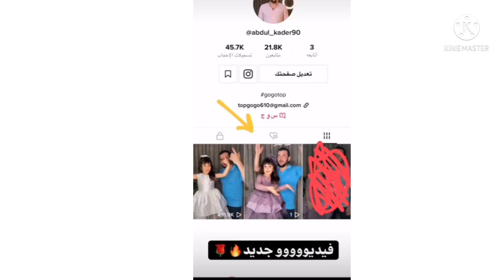ستوريات فريق نور مار نور عم يعمل فعاليات على السناب شات وقمر فرحانه شوفو ليش لايفوتكم